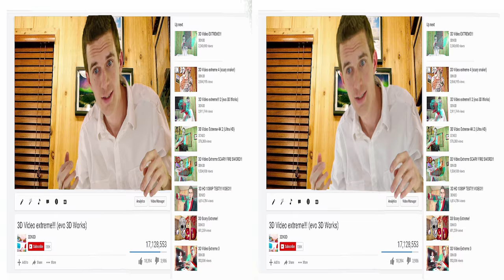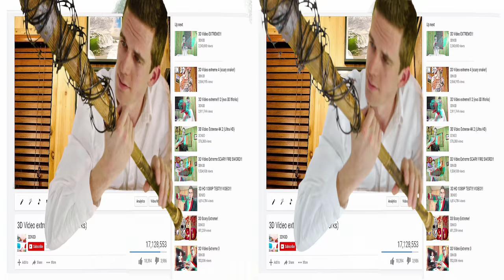3D Barbed wire 3D EXTREME!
3D Video with extreme pop out! Amazing effect with red and blue glasses. Filmed in HD to bring you the best quality 3D online. Stereo 3D is filmed with 2 cameras and separated close to the distance of your eyes.